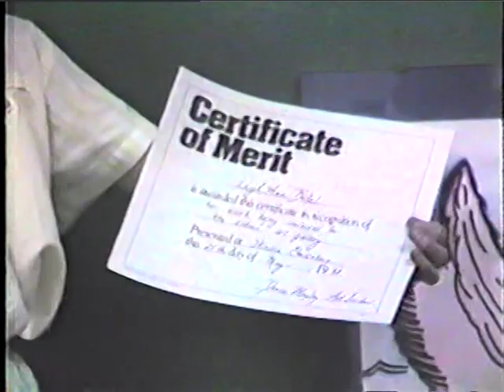11.4-1988-Field Day,Leigh Art Award Swans,Winona Tug of War,Gymnastics,Memorial Day Gahagens, Kitten